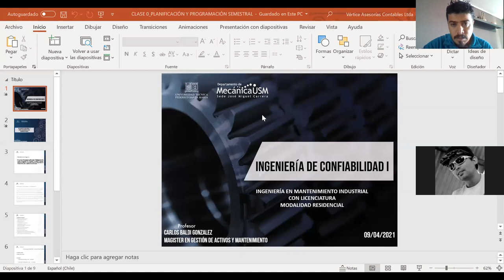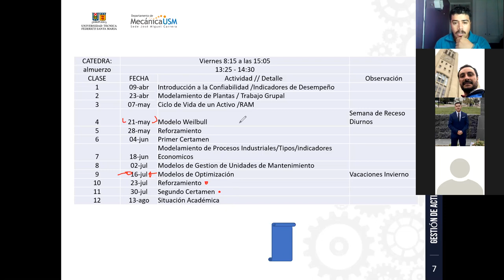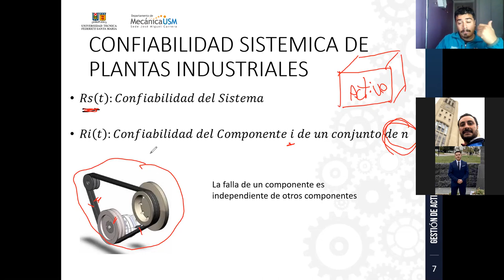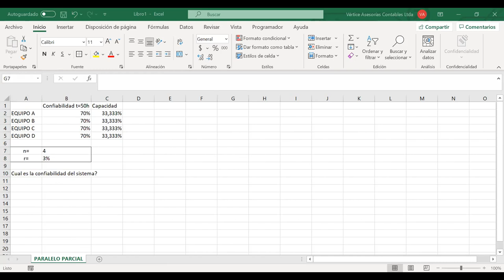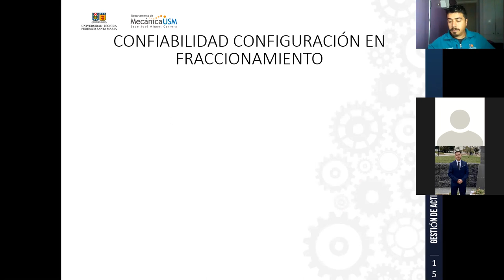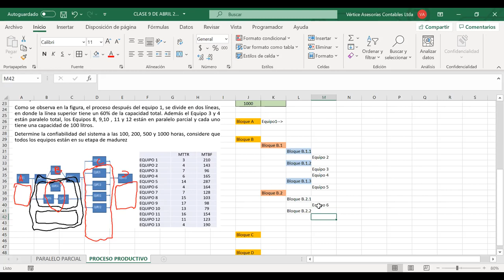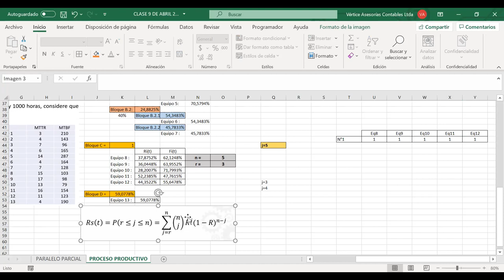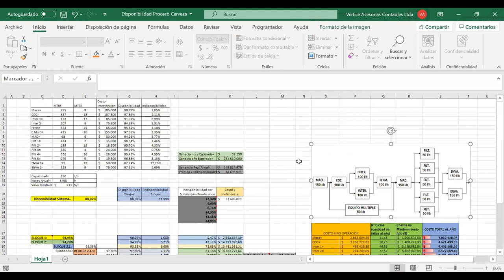Clases_Ingeniería de Confiabilidad-9_04_2021